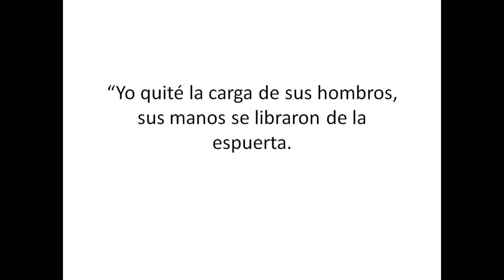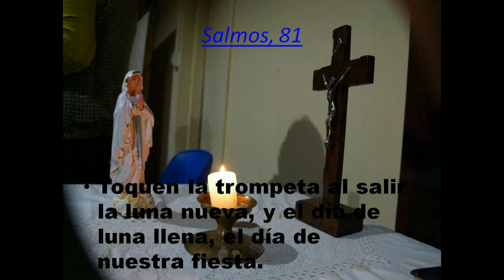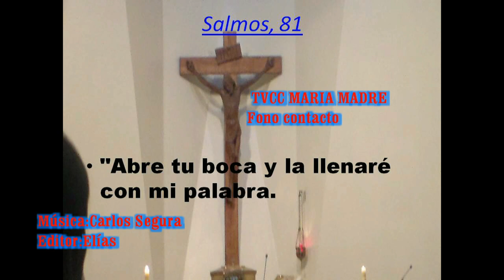GOTITAS DEL ESPIRITU SANTO 21 nov 2020 oracion de esperanza